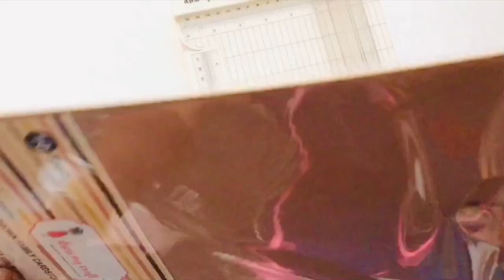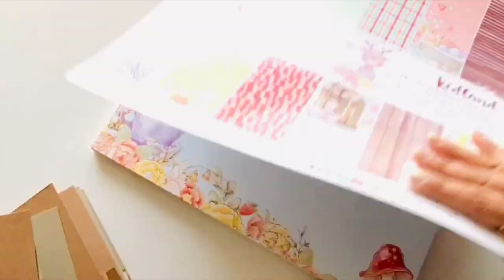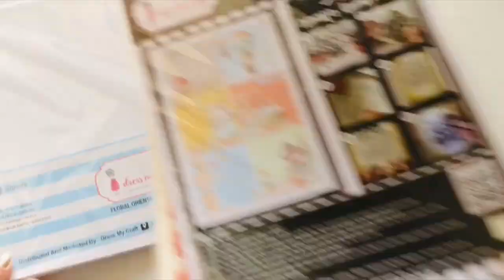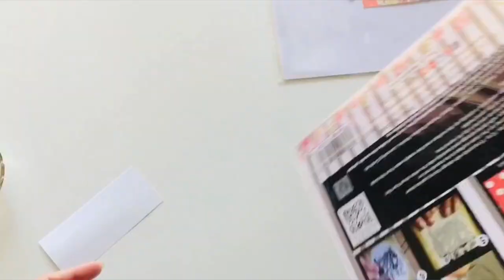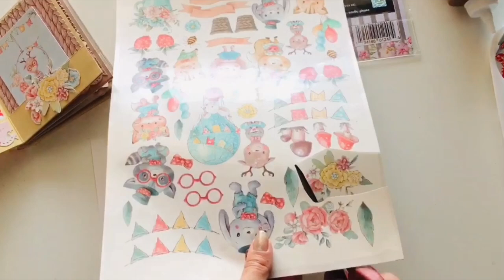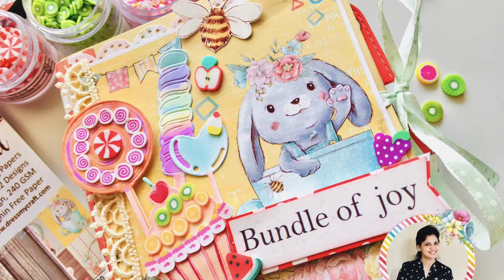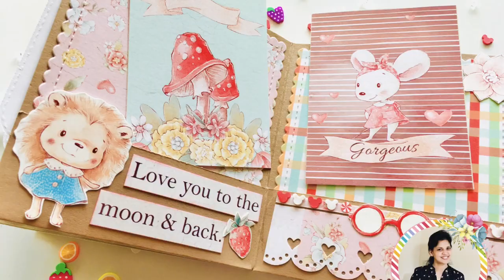KIDLAND Pocket Album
Hello Everyone!
Ruchi here and I'm back with my another project as Brand Ambassador. Lets create a pocket album, which is super easy and a quick project idea. Used Dress My Craft various Dies and KIDLAND paper collection. Hope you find it inspirational 💖 Enjoy watching!

Supplies used:
KIDLAND paper collection
KIDLAND motif sheets
Floral Oriental collection
KIDLAND Critters transfer me
KIDLAND tiles transfer me
Polka Party transfer me
Brown family cardstock
Paper Trimmer
Easy Cuts Machine
Scoreboard
Large funnel tray
Dotted heart border punch
Sweets & Candies
Stitched Rounded Rectangle
Stitched Scalloped Square
Carnival candies
Dessert mix
Kiwi slices
Mickey crystal mix
Ice cream candies
Orange slices
Fruit salad slices